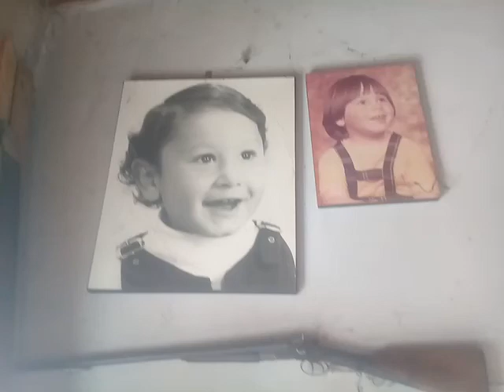15 de febrero de 2021